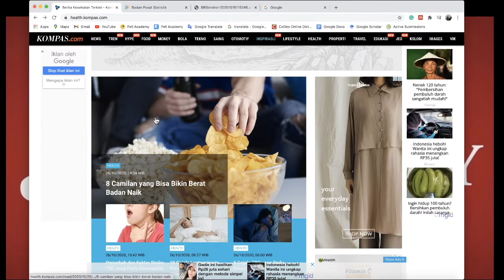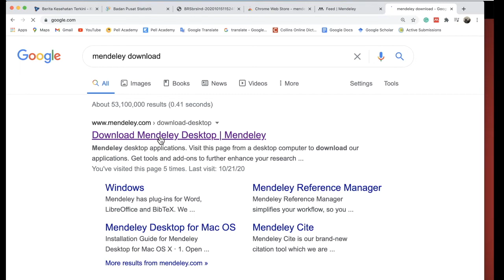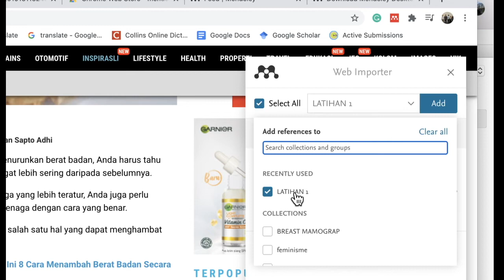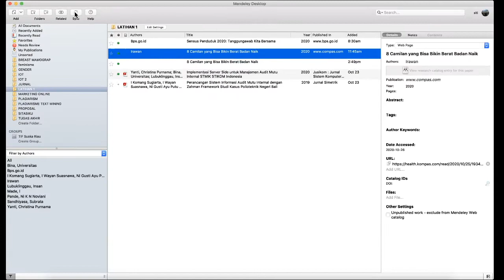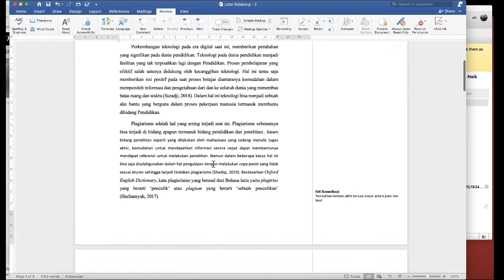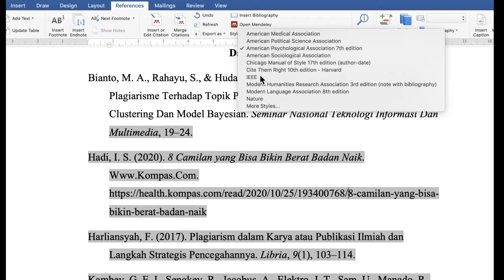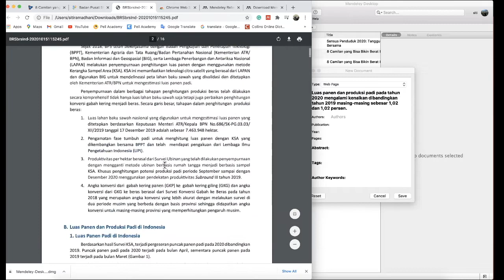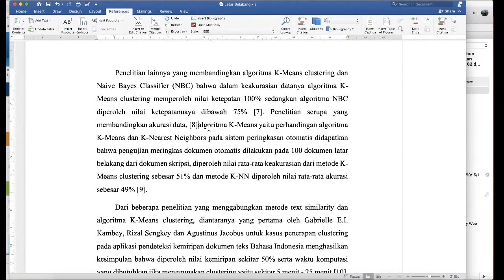Tutorial Referensi dari Website menggunakan Mendeley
DAFTAR VIDEO PENJELASAN MANAJEMEN KARYA ILMIAH DENGAN MENDELEY
Disusun Oleh : Siti Ramadhani

SEMOGA BERMANFAAT